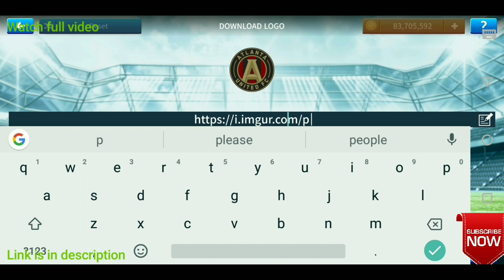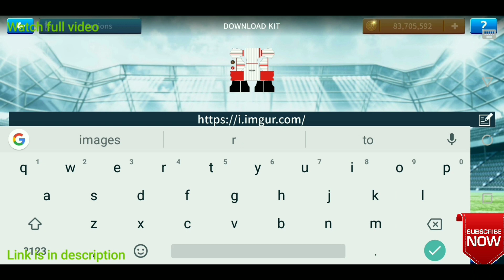How To Create Athletic Bibao Team Kits & Logo | Dream League Soccer 2019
Hacking file -